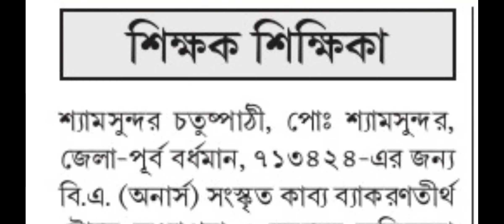TEACHER RECRUITMENT 2021/TEACHER RECRUITMENT wb/TEACHER RECRUITMENT NOTIFICATION/NEWS today